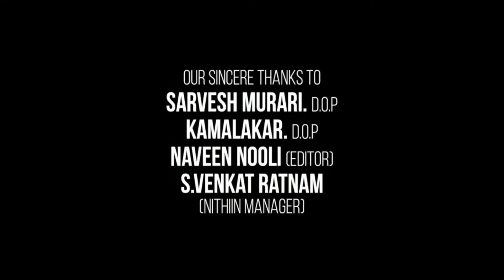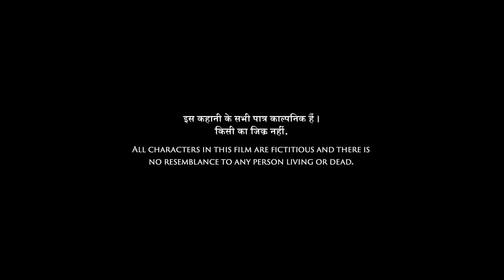Prem Ratan Dhan Payo Full Movie In Hindi Facts & Review HD | Salman Khan | Sonam Kapoor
Watch the full video to get interesting facts, Ott & Satellite Details, Budget & Worldwide Lifetime Box-Office Collection Details, Preproduction-Postproduction & Filming Details, Deep Story Analysis & Explanation with technical review of Film Prem Ratan Dhan Payo

Staring - Salman Khan
Director: Sooraj Barjatya
Music director: Himesh Reshammiya, Sanjoy Chowdhury
Producers: Raj Kumar Barjatya, Ajit Kumar Barjatya, Kamal Kumar Barjatya
Awards: BIG Star Most Entertaining Actor in a Romantic Role - Female, MORE